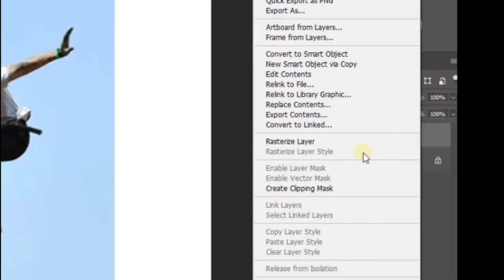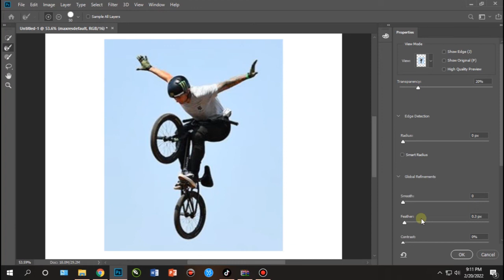Very Simple Background Removal | Photoshop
This video is a basic tutorial on how to remove photo background in seconds.
Fast and easy background removal.